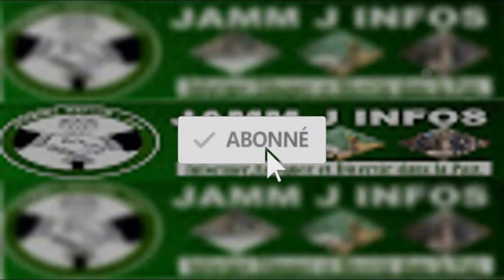SENEGAL v BOLIVIE : MATCH AMICAL (2-0) revivez...